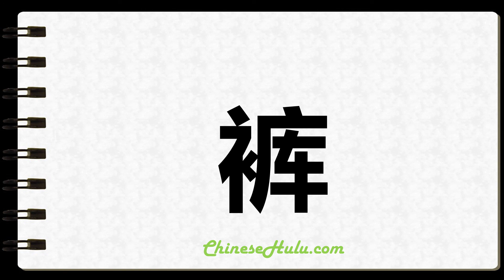How to Write Trouser in Chinese